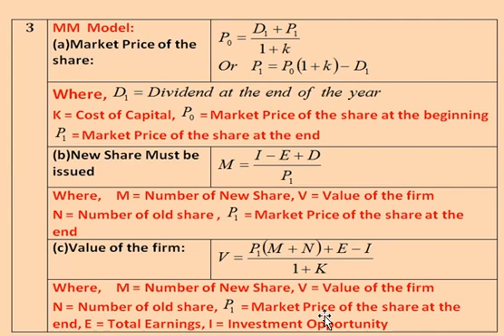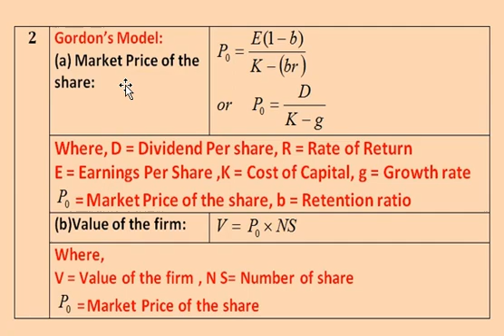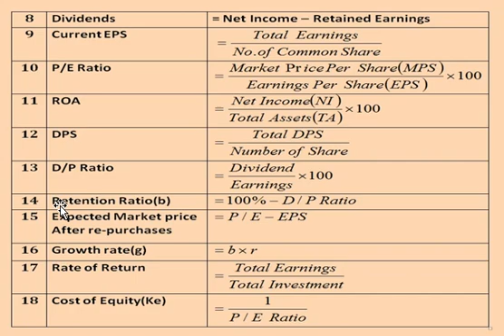Investment Management || Dividend Policy(Class-1) || Necessary Formula || BBA(Hons) 3rd & 4th Year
Investment Management, Financial Management, Dividend Policy, BBA(Hons) 3rd Year & 4th Year, Necessary Formula, Dividend Policy(Class-1)